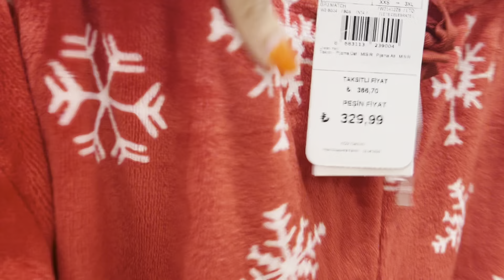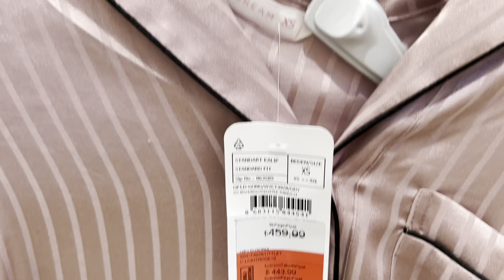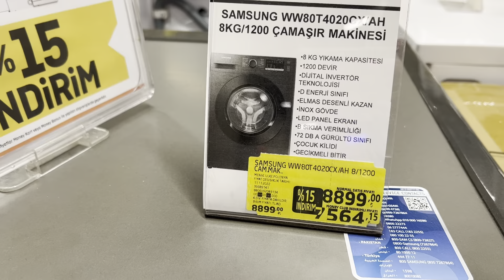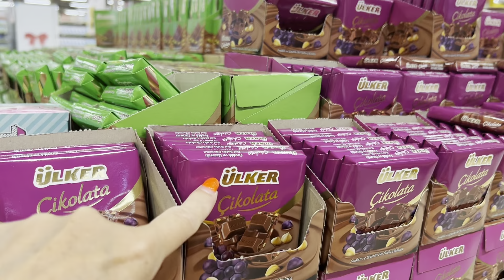57❤️ ПЕРЕЕЗД В ТУРЦИЮ.Первый заработок уже на карте.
Друзья, приветствуем вас на нашем с Ольгой канале 🌺
Турецкий текстиль из Турции ❤️
Мы предлагаем на заказ красивые комплекты постельного белья.❤️
✅ В цену комплекта уже входит наша комиссия и доставка из Турции.
✅ Предположительное время доставки 15 рабочих дней.
✅ Предоплата 50%.
❗️Торопитесь заказать, так как комплекты мы будем приобретать со скидкой и в наличии их уже может не оказаться.❗️